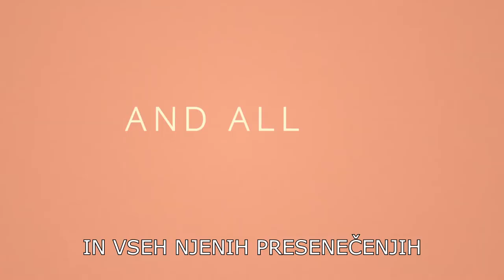Emma - trailer A